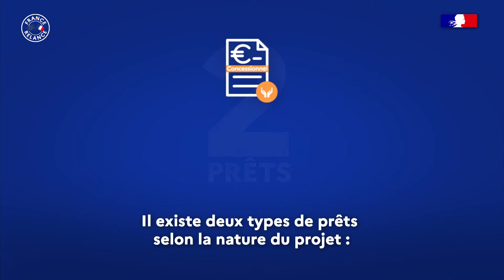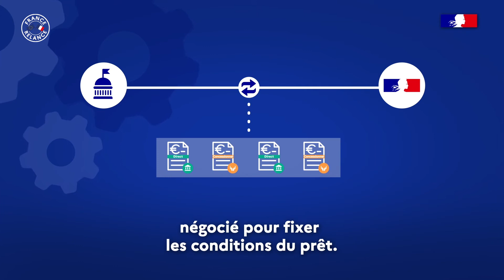Le Prêt du Trésor | La DG Trésor aide les entreprises françaises à l'international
Le Prêt du Trésor est un Prêt entre l’État français et un État étranger pour financer un projet d'infrastructure ou de service à forte composante française. Un accord intergouvernemental (AIG) est négocié entre la France et l'État tiers pour fixer les conditions de remboursement du prêt.